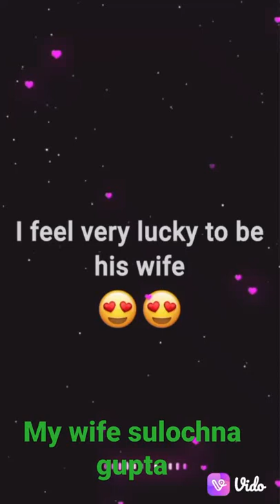April 28, 2022